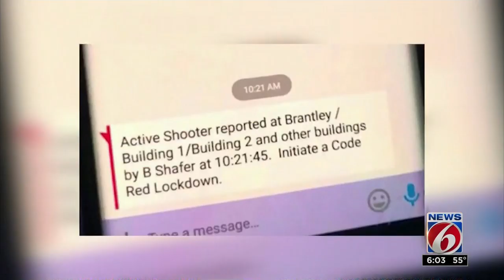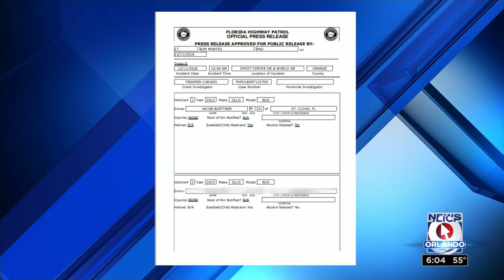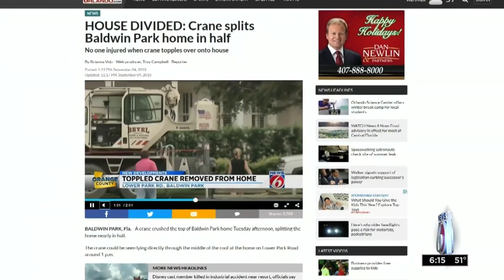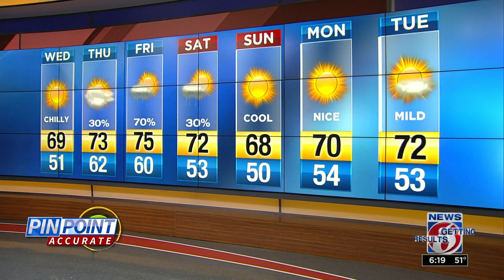News 6 at 6--12/11/2018: House divided repairs, frosty forecast